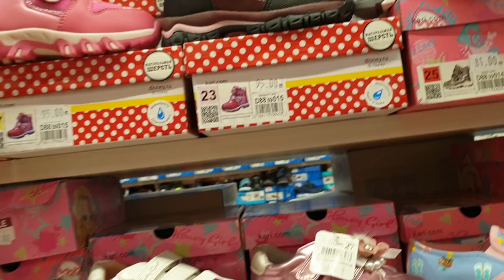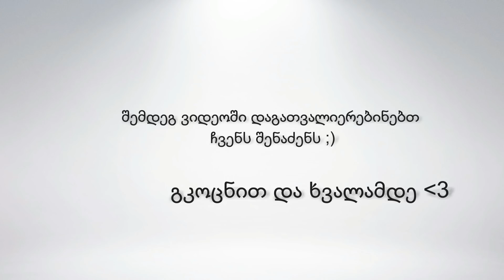VLOG: ყველაფერერი ვიყიდეთ || საახალწლო მაღაზიები გაიხსნა || Christmas village